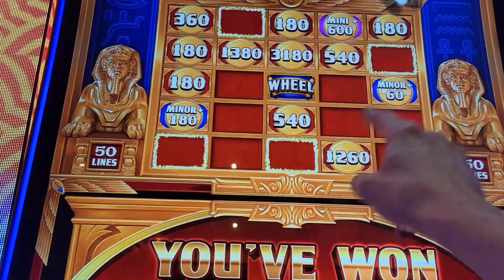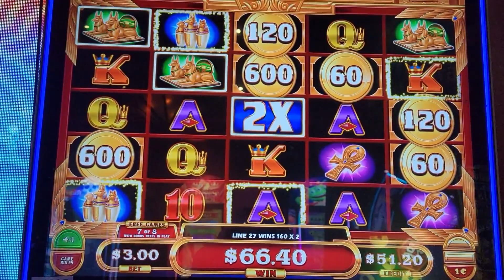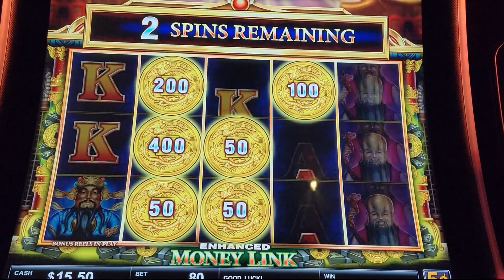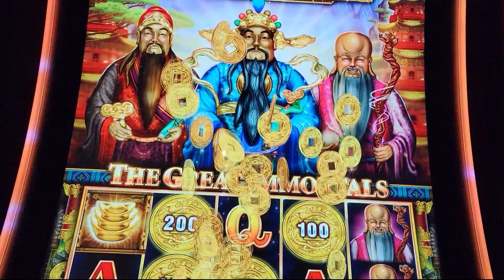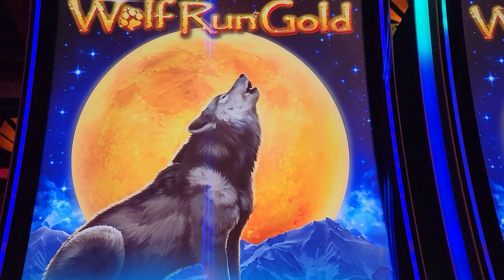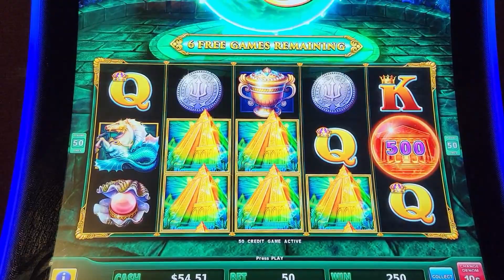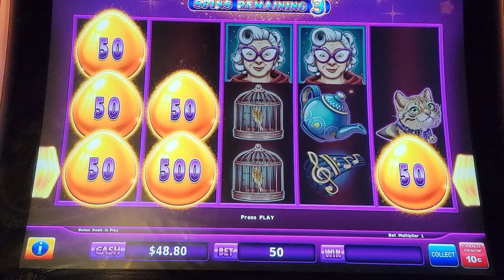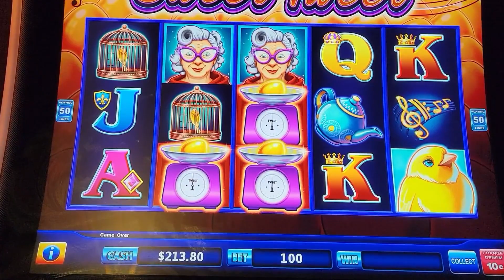THIS BONUS WAS A TOTAL SHOCK on WOLF RUN GOLD SLOT MACHINE + CASHMAN BINGO + SWEET TWEET + MORE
I have had the bonus numerous times on the Wolf Run Gold Slot Machine but after a bad bonus something Amazing Happened!  I'm Sure You Will Enjoy This!